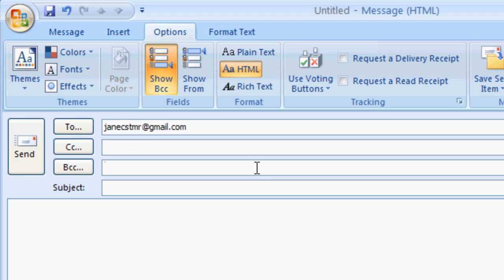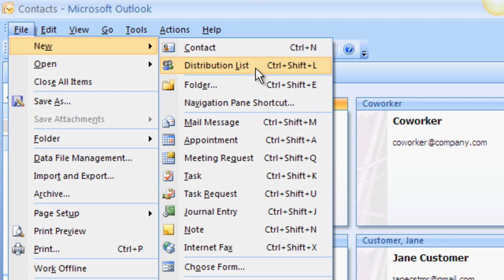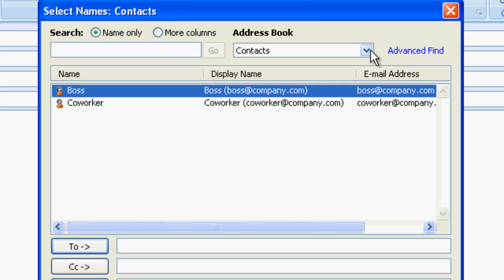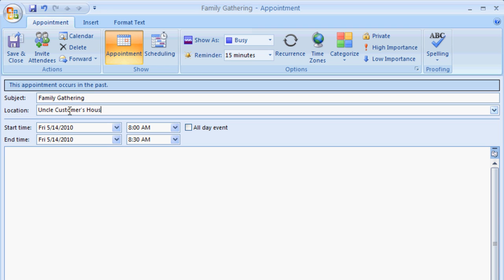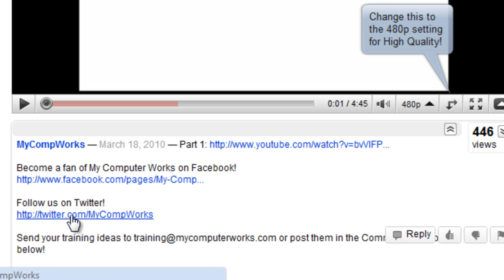The Easy Guide to Microsoft Outlook (Part 4)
Here are some more simple tricks and tips for Microsoft Outlook that can help you work more quickly and efficiently.

Become a fan of My Computer Works on Facebook!